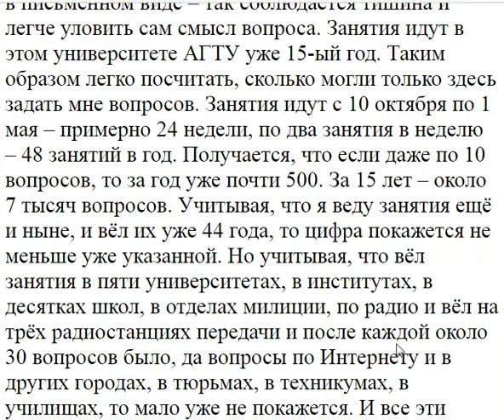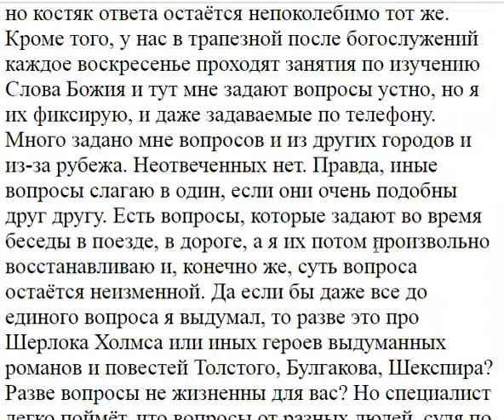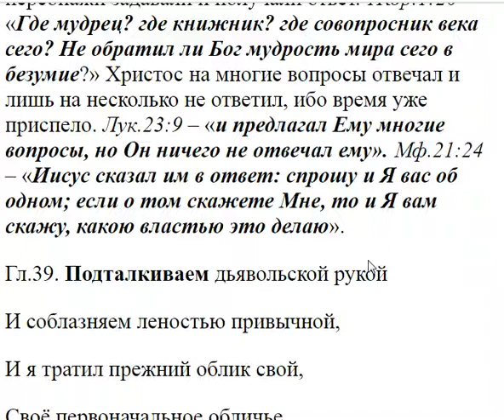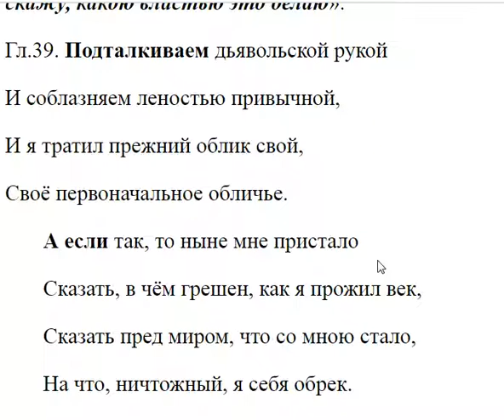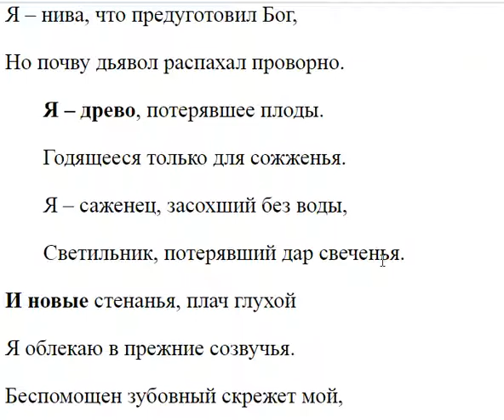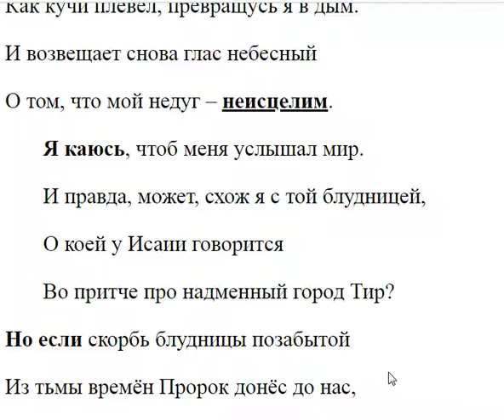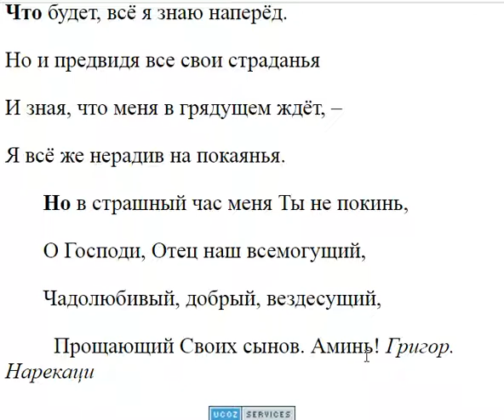2922. Вы сами себе задаёте эти вопросы?